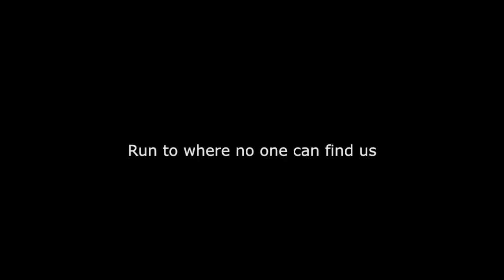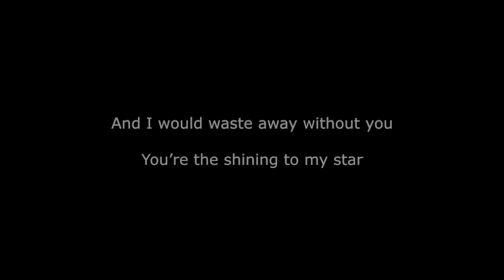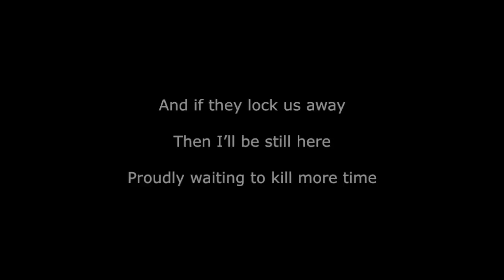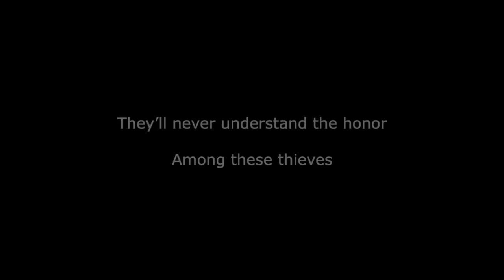Outlaws - Alessia Cara - Karaoke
Karaoke version of "Outlaws" by Alessia Cara

Please don't upload copies of this to SMULE apps. I like their karaoke concept, but Smule is a business that has resources to pay for other peoples work, but they don't have to if you provide the content.

You are more than welcome, to use this for youtube covers if you credit me, but I don't get any credit on Smule.